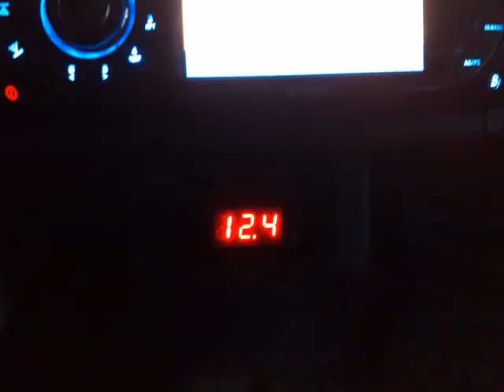renault 5 tuning project edit 2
renault 5 tuning